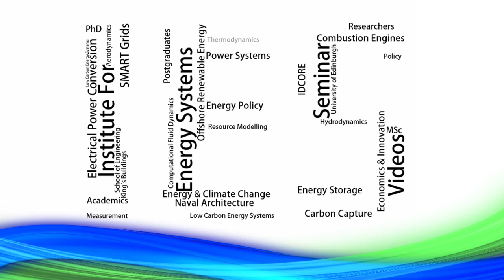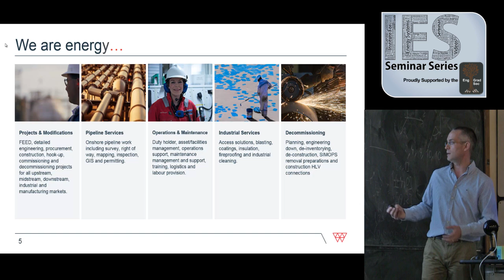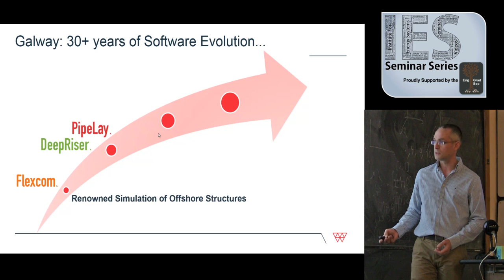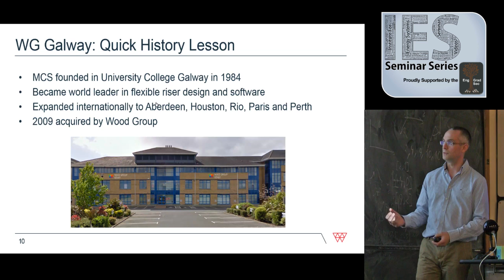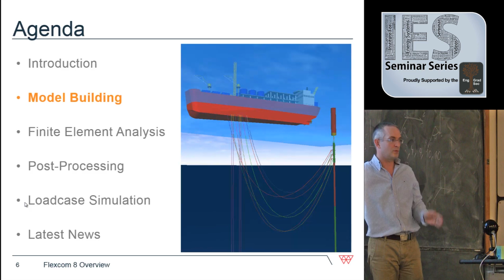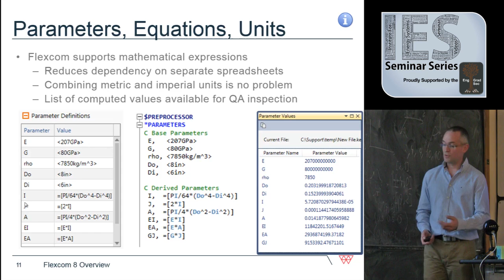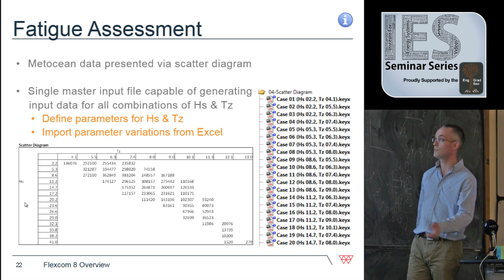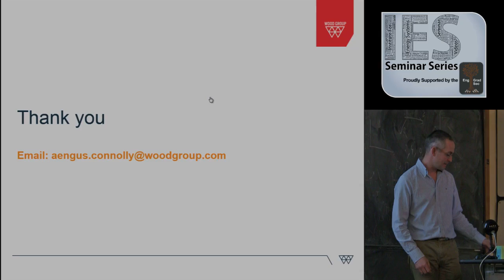Wood Group & Flexcom Structural Analysis Software - Aengus Connolly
The Institute for Energy Systems Seminar Series presents Aengus Connolly, Chartered Engineer at the Digital Solutions branch of Wood Group. This IES Seminar took place on  the 1st of December 2016 in the School of Engineering at the University of Edinburgh.

Abstract:
Wood Group is a global business providing a complete range of services to the energy, process and utility industries. Headquartered in Aberdeen, the organisation has over 30,000 people working in more than 50 countries.

Flexcom is a versatile software package, capable of simulating a variety of offshore/subsea applications including risers, mooring lines, umbilicals, floating bodies, offloading lines, seafloor conduits, installation processes and even renewable energy devices. It’s design philosophy is based on the provision of advanced computational techniques to provide confidence in the engineering design, coupled with a user-friendly interface which facilitates optimum productivity.

Presenters Biography:
Aengus is a chartered engineer with over 15 years’ experience in the development and support of structural analysis software for the offshore oil and gas industry. Aengus works in the Digital Solutions branch of Wood Group, and is based in the Galway office.